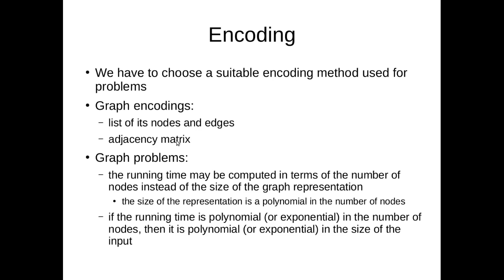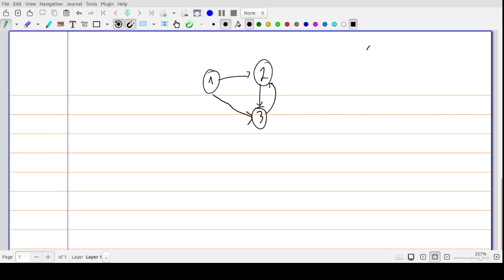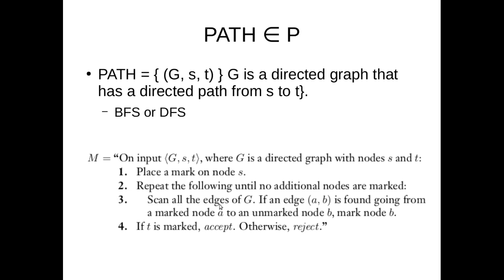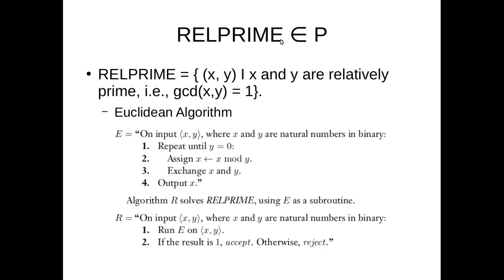6.9 Problemas na Classe P - Parte 1